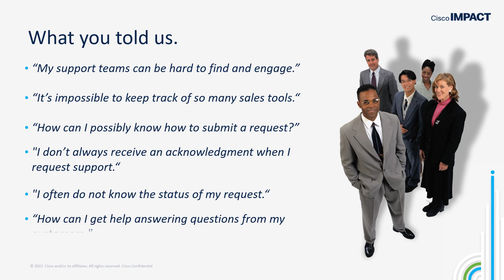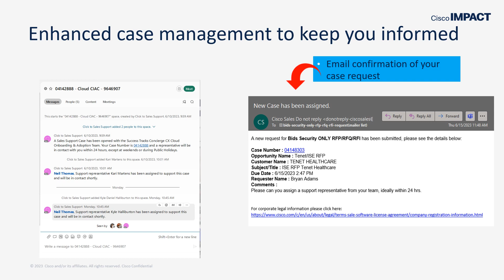C2SS HUB Video IMPACT FY24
Draft - C2SS HUB Video  IMPACT FY24